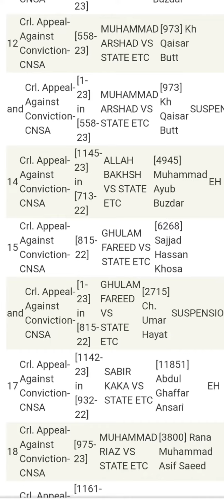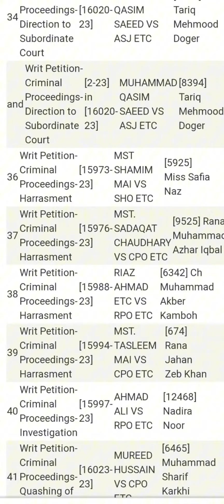High court Multan urgent case 16-10-2023 Mr justice Muhammad Waheed khan